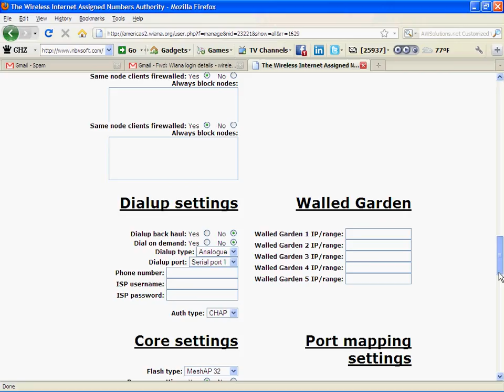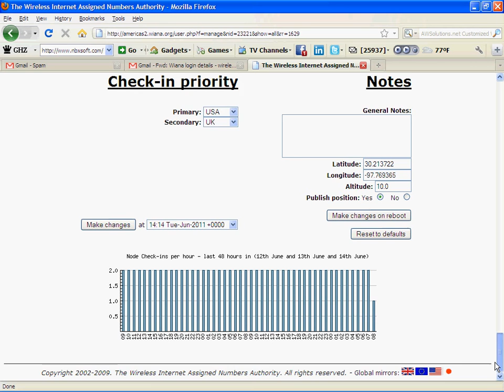ghz-mesh.avi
loggin into GHz mesh ap, on our cloud